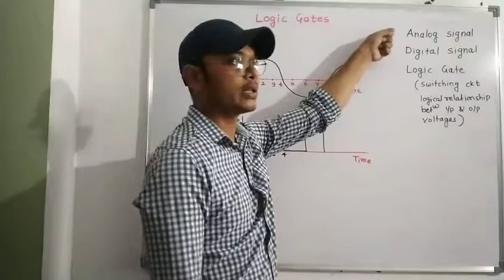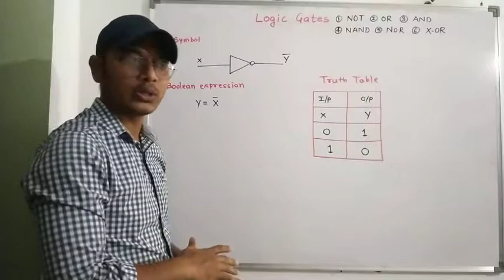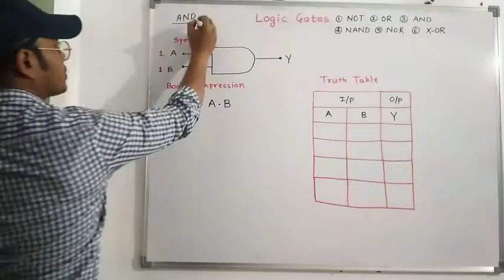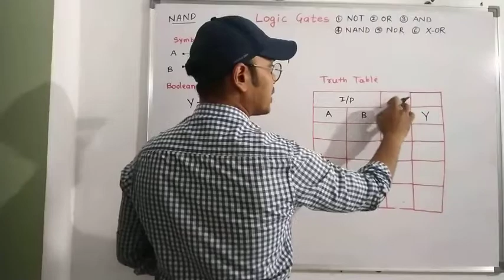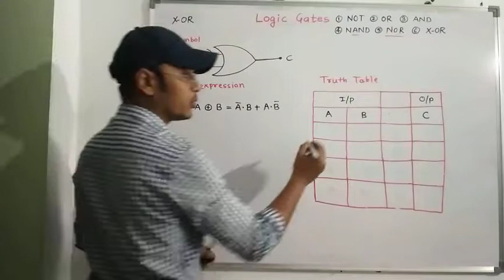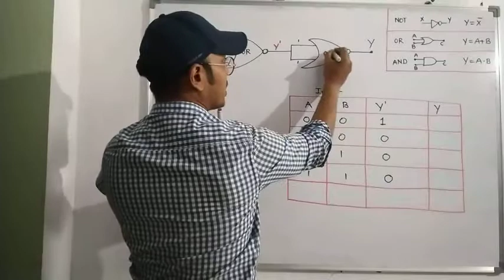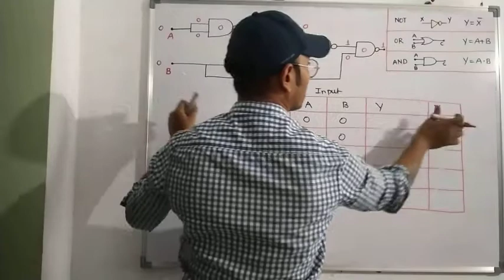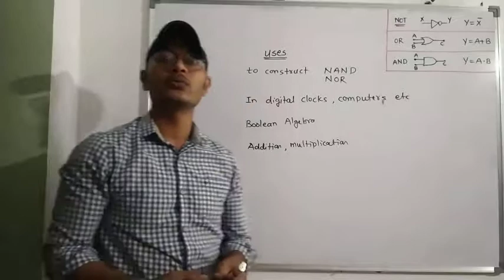Logic gates semiconductor